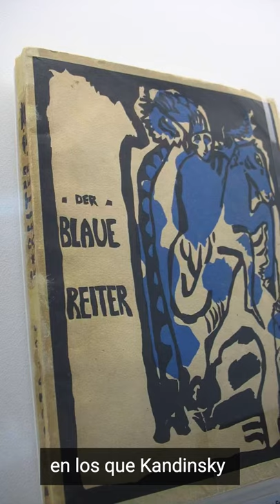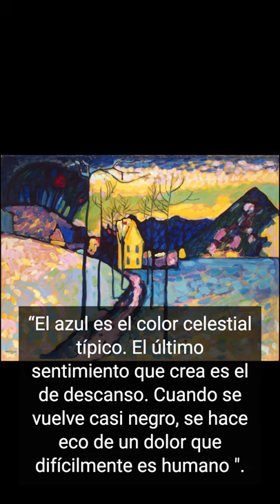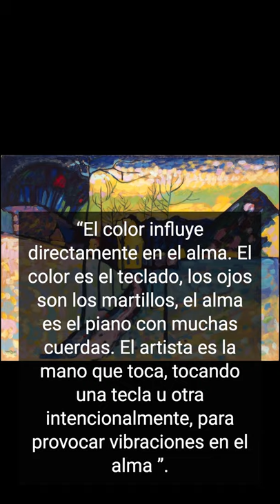142: Kandinsky: Winter Landscape, 1909. By Dr. Eloi de Tera. Art Secrets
142: Wassily Kandinsky: Winter Landscape, 1909, 70 x 97 cm., oil on cardboard, The State Hermitage Museum, Saint Petersburg. By Dr. Eloi de Tera. Art Secrets